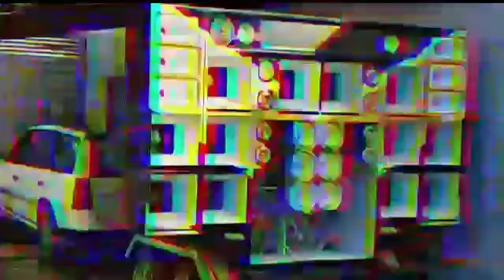OS CHAPADEIROS DO FORRÓ - A PEGADA É SUCESSO | E TOME FORRÓ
ESTE VÍDEO NAO É OFICIAL, É APENAS UMA DIVULGAÇÃO PARA AJUDAR O ARTISTA, SE CASO ESTEJA VIOLANDO OS DIREITOS AUTORAIS NÃO NOS DÊ UM STRIKE, ENTRE EM CONTATO COM AGENTE PELO WHATSAPP : (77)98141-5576 QUE IMEDIATAMENTE O VÍDEO SERÁ EXCLUÍDO DO CANAL, ATENCIOSAMENTE FICAMOS GRATOS POR SUA COMPREENSÃO, MB divulgações O MORAL DA BAHIA AGRADECE 🙏 !! DEUS É FIEL.